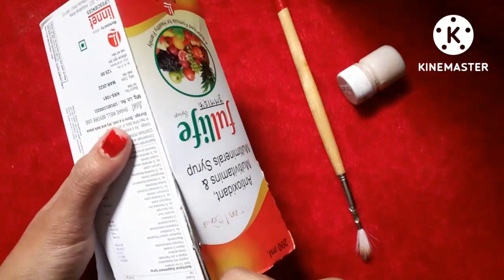शिवलिंगवर धुर पडणार मंदिर||जुन्या बॉक्स पासून सोप्या प्रकारे पटकन होणार मंदिर||टाकाउ पासून टिकाऊ